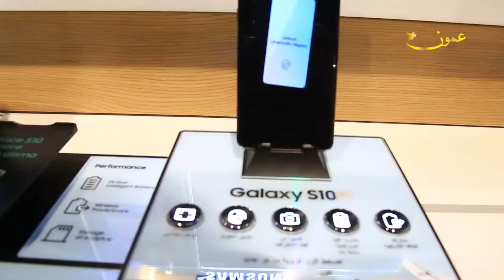اطلاق اجهزة سامسونج غالاكسي S10 في معرض اورانج الذكي